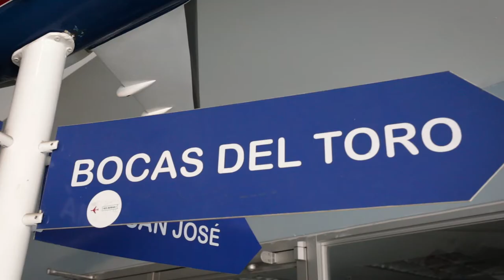Eastern Virginia Medical School Global Health Volunteers with Floating Doctors in Panama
In April of 2019, EVMS (Eastern Virginia Medical School) Global Health partnered with the Floating Doctors to assist in their ongoing healthcare initiative to provide care to the Ngäbe-Buglé community, an indigenous population in rural Panama.

EVMS produced this video and gracefully welcomed us to share it.  This is a great example of a totally typical weekly deployment and the experience of an institutional group coming to work and learn with us, and how a group that is committed to being medical aid and capacity builders, not mere medical tourists, can really make an impact.

We look very forward to welcoming EVMS back in 2020 and the awesome opportunities for long-term collaboration that a stellar group like this can be for us, for our patients, and for themselves :)